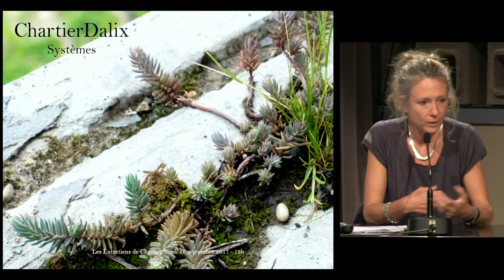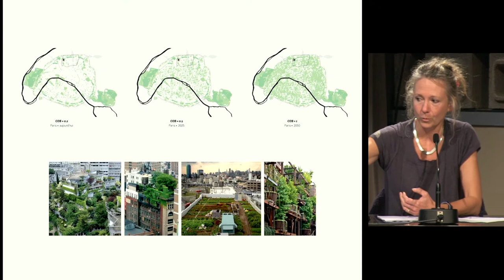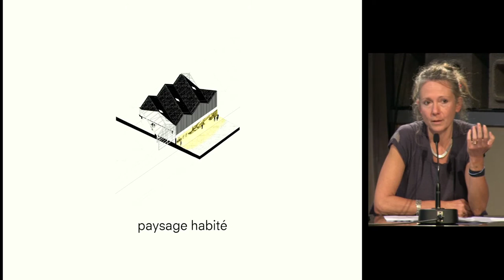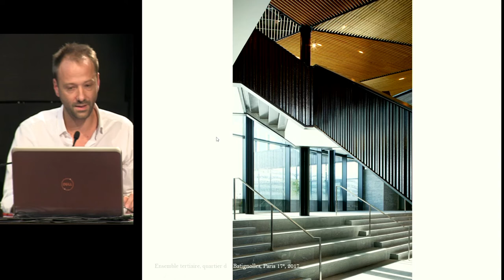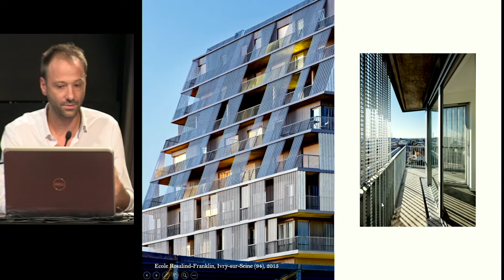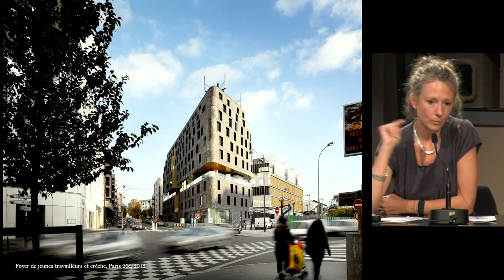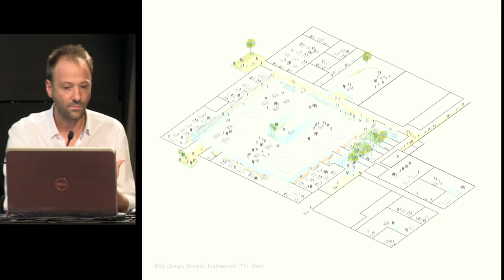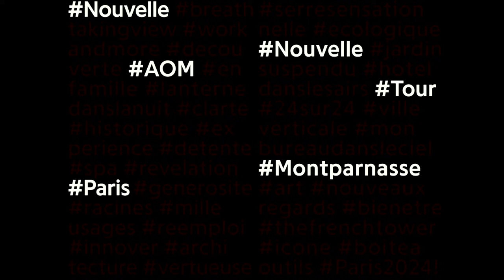Pascale Dalix et Frédéric Chartier, Paris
« Systèmes » par Pascale Dalix et Frédéric Chartier, architectes, Chartier Dalix, Paris

Lundi 18 septembre 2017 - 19h

Programmés par la Plateforme de la création architecturale, les Entretiens de Chaillot sont des conférences mensuelles d’un architecte, d’un urbaniste ou d’un paysagiste, français ou étranger, sur ses réalisations et ses projets, sa pensée, sa démarche, ses méthodes. Les Entretiens s’adressent à la fois aux professionnels et à un public plus large, curieux ou concerné.